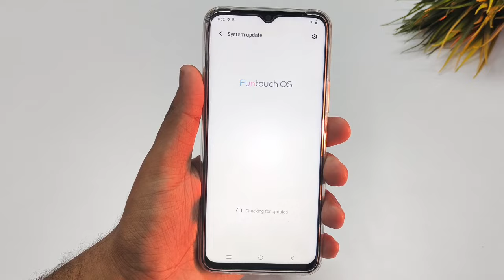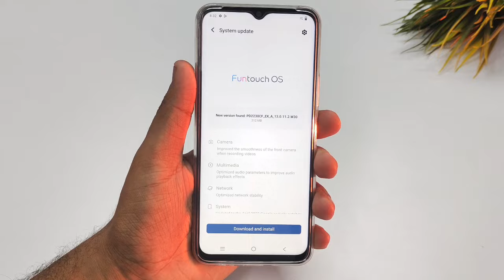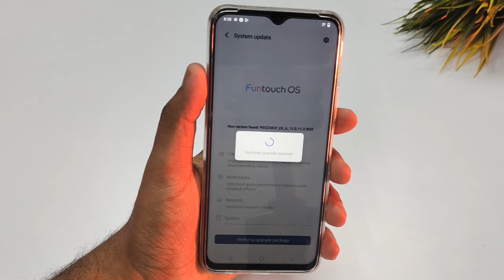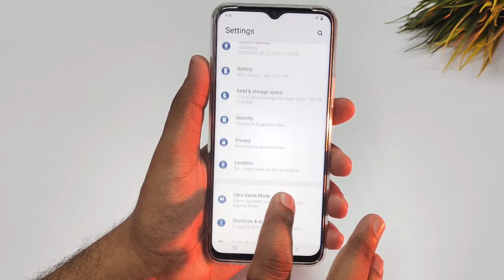Vivo T2x First Big Update Funtouch OS 13.0.11.2 Full Tutorial | Vivo T2x Update Kaise Kare?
Vivo T2x Tempered Glass

Vivo T2x 6D Tempered Glass

Vivo T2x Back Cover

Vivo T2x Flip Cover

(₹12,999)

With the superb Vivo T2x 5G, you can take advantage of great pictures and a flawless user experience. With the Vivo T2x 5G, you can experience exceptional performance owing to its 7 nm 5G CPU, the octa-core Dimensity 6020, with a top clock speed of 2.2 GHz. Additionally, the 50 MP main camera on this smartphone beautifully catches every detail you see. Additionally, Super Night Selfie employs noise cancellation technology in conjunction with an Aura Screen Light to produce a calming light that is effective in low light. The pioneering Extended RAM 3.0 technology also uses ROM to expand RAM with a maximum capacity of 8 GB. This enables smooth app switching and allows up to 27 active applications to run in the background.